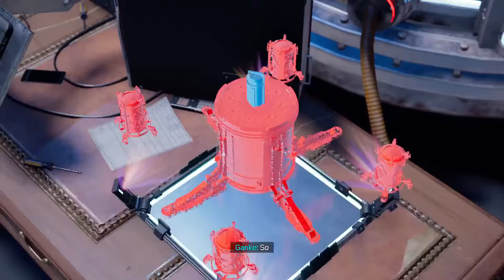Spider-Man - Miles Morales - Walkthrough Gameplay Part 11 - PS5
This Full Game Marvel's Spider-Man - Miles Morales Gameplay Walkthrough will include Marvel's Spider-Man - Miles Morales Story Campaign, Game like a movie, Cinematics, Cut Scenes, Story Missions, DLC, and the Ending. I played this game on PS5. This game can be played on PlayStation 5, PS5, Xbox Series X, PlayStation 4, PlayStation 4 Pro, Xbox One.

The core gameplay of Marvel's Spider-Man: Miles Morales is the same of its predecessor. It features the same open-world, a fictionalized version of modern-day Manhattan, which is covered in snow because the game is set during the holidays. Miles controls almost identically to Peter Parker, but with new animations and abilities, which are unlocked as the storyline progresses. The powers introduced consist of Venom Blast, which allows the player to incapacitate enemies with bio-electricity, and charge or drain electronics; Camouflage, which gives Miles temporary invisibility; and Mega Venom Blast, consisting of a massive explosion of bio-electricity that damages all nearby enemies. The game also introduces new gadgets, including Remote Mines, which can attach to enemies or electrical panels; a device that summons holographic fighters to help in combat; and Gravity Wells that trap multiple enemies and make them easier to hit. Miles' abilities and gadgets can be upgraded as the player levels up.
Like Peter, Miles possesses a "spider-sense", which warns the player of incoming attacks and allows them to dodge and retaliate, and web-shooters, which fire lines of webs that can be used during both traversal and combat, in several different ways. Miles can also jump, stick to surfaces, and fast travel using the New York City Subway system. Side-missions have been significantly altered, and are now accessed from an in-game phone app. Miles has several unlockable suits, some of which are based on existing versions of the character in media, as well as original suits created for the game. Many of these enhance Miles' abilities, such as allowing him to take less damage, stay invisible for a longer time, or regenerate Venom Power faster. During certain sections of the game, players control Miles in his civilian persona and cannot use any of his abilities or gadgets.